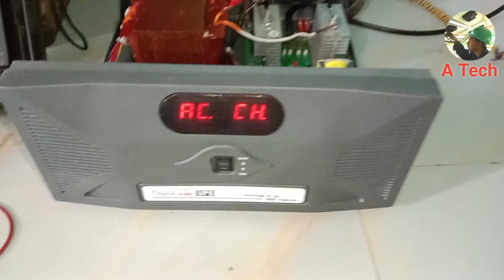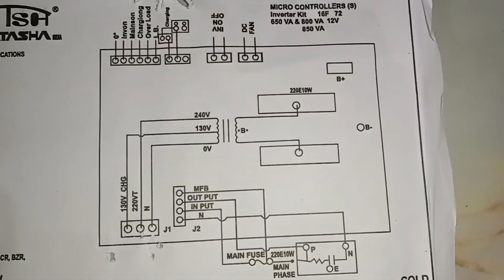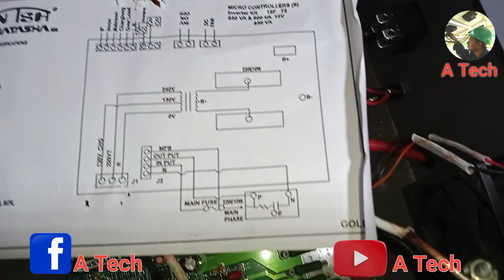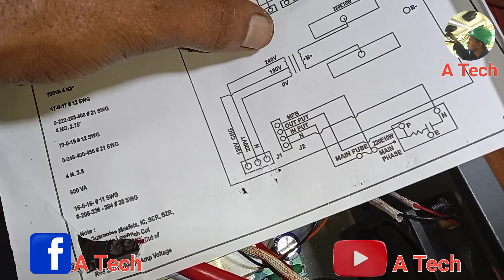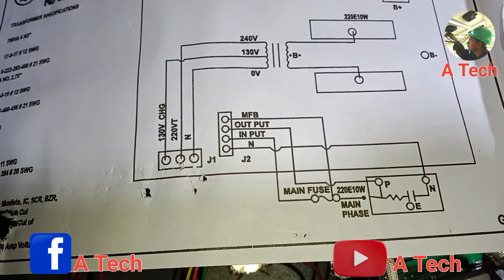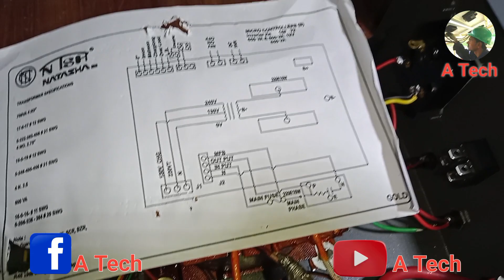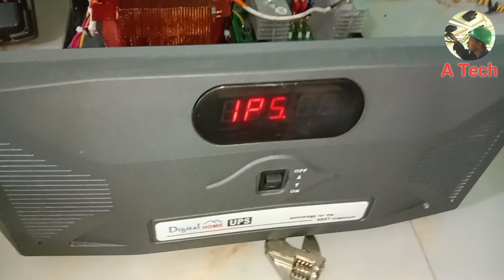How to make IPS নিজেই তৈরি করুন আই পি এস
IPS তৈরি
sukam ips